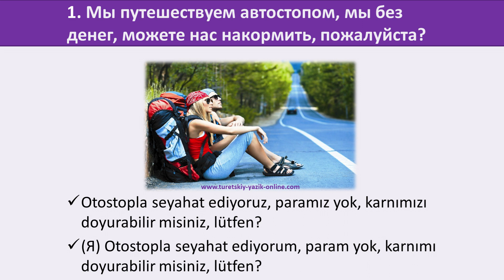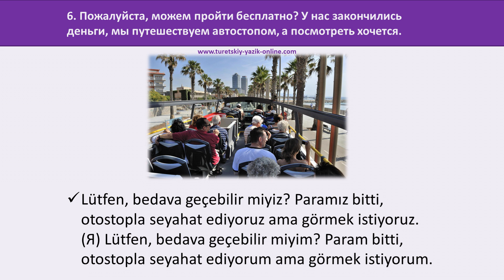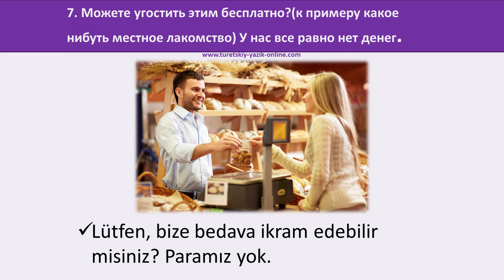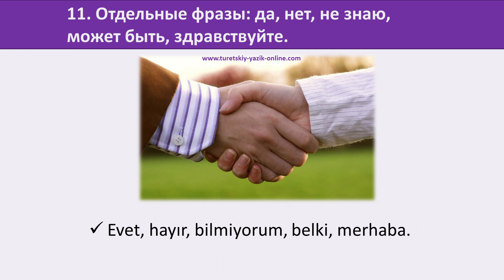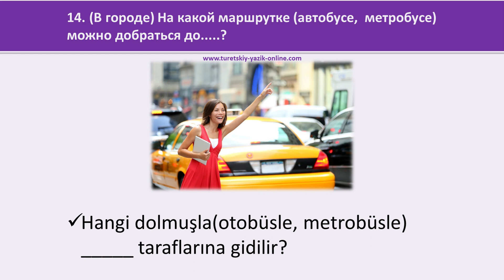Путешествие по Турции автостопом, лексика.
Уроки турецкого языка онлайн.

Онлайн-уроки турецкого языка для начинающих.